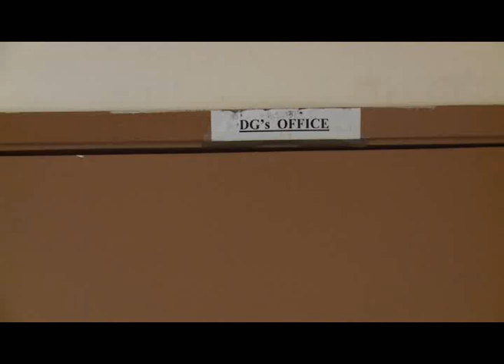DIRECTOR GENERAL OF THE GAMBIA RADIO AND TELEVISION SERVICES EBRIMA SILLAH